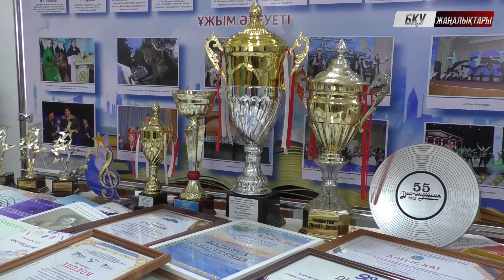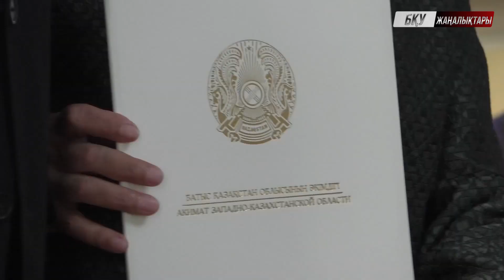12 сәуір - Ғылым қызметкерлерінің күні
«Университет ғылымының жетістіктері мен келешегі»